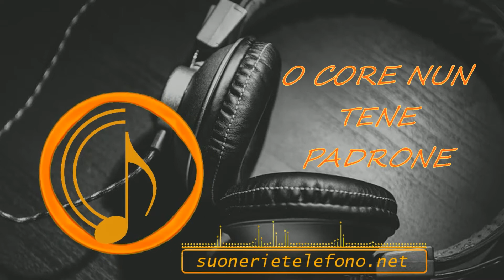Suonerie O CORE NUN TENE PADRONE gratis per telefoni | Suonerietelefono.net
Suonerietelefono - suonerie gratis